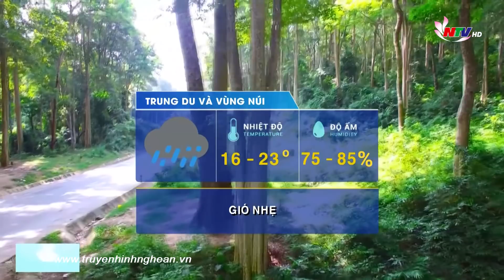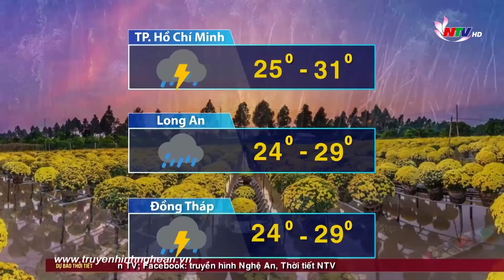Bản tin Dự báo Thời tiết đêm 11/11, ngày 12/11/2021